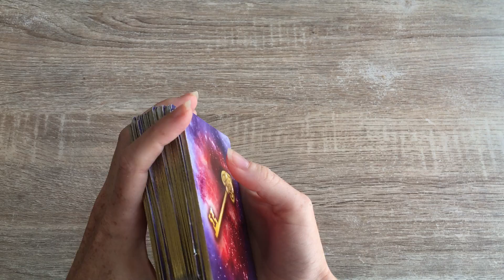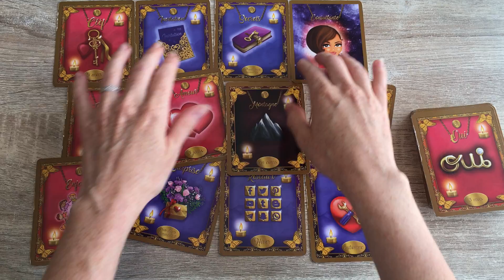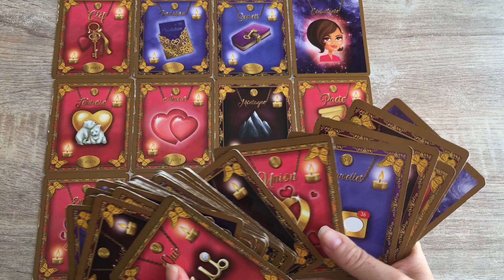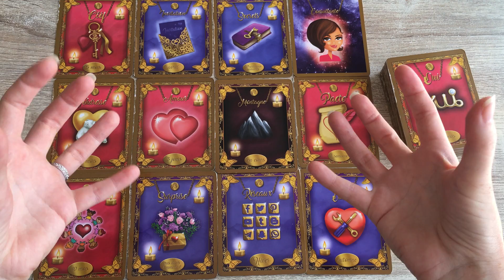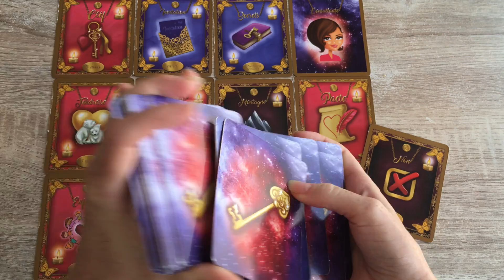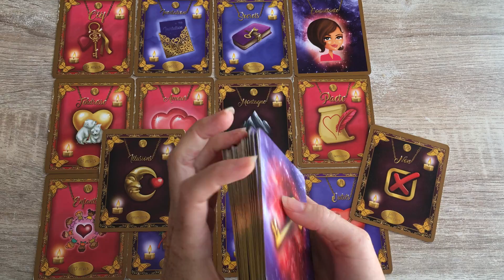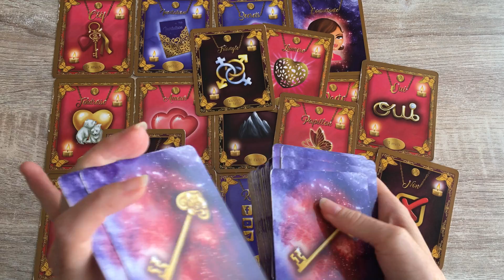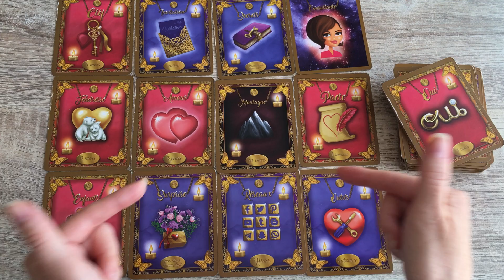❤️VERSEAU❤️ Vie sentimentale complexe...- JUILLET 2022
Bonjour à tous Amis du signe Verseau ♒️ et bienvenue sur ma chaine!

On se retrouve pour voir de quoi parlent vos énergies sentimentales pour ce mois de juillet #2022.❤️

Bye, bye!
🦋Mel.🦋